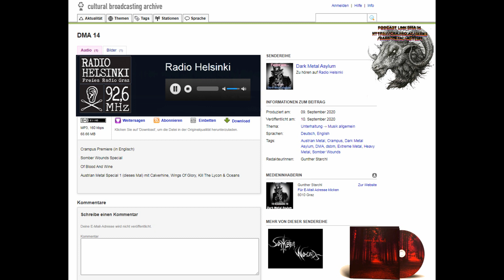Somber Wounds-(Depresive Black Metal) Radio Helsinki 92,6 FM Reaction / Reaktion Ep.#1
darkmetalasylum

Depressive Black Metal
Band:Somber Wounds
Genre: Depressive Black / Doom Metal
Country:TURKEY